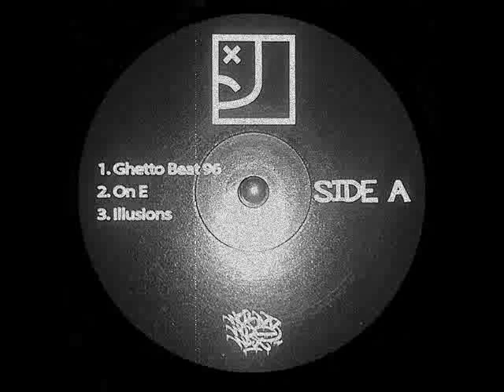Empty Pocketz - All For Nothing